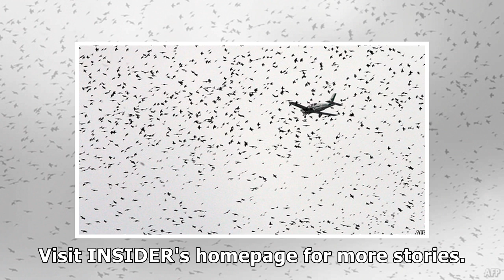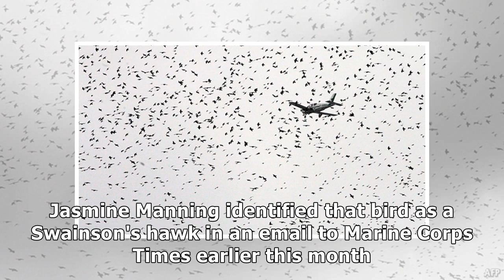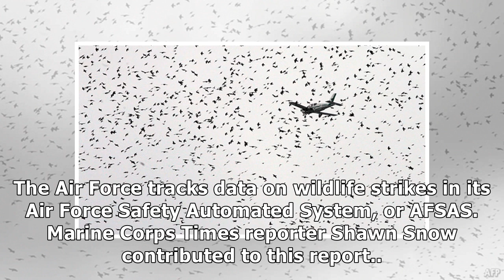Air Force aircraft have hit birds more than 100,000 times since 1995, and it's cost the service n...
Air Force aircraft have hit birds more than 100,000 times since 1995, and it's cost the service nearly a billion dollars